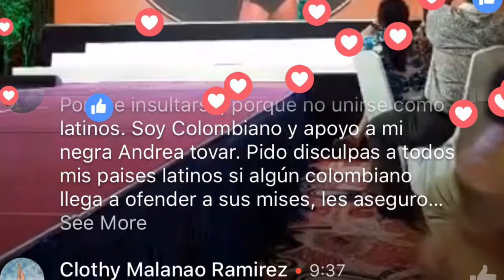Cyber bullying in Pageants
Discussions on Pageant related topics